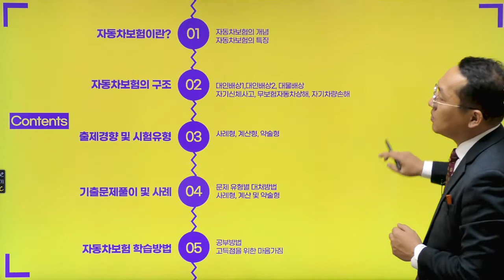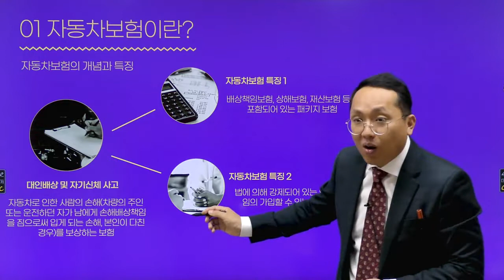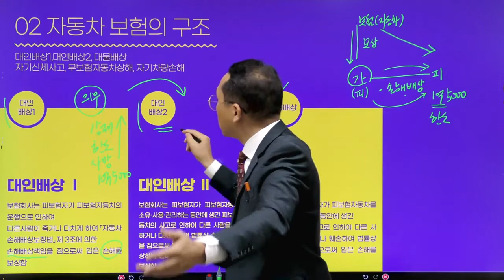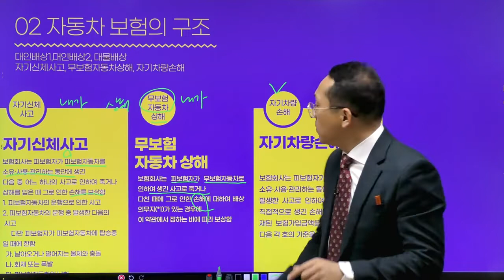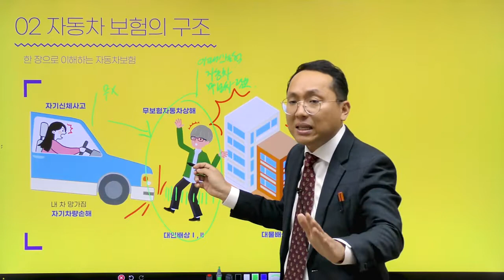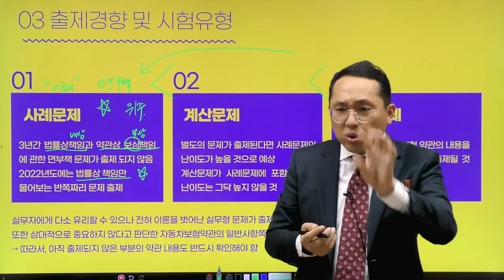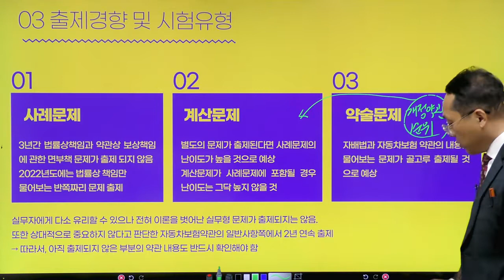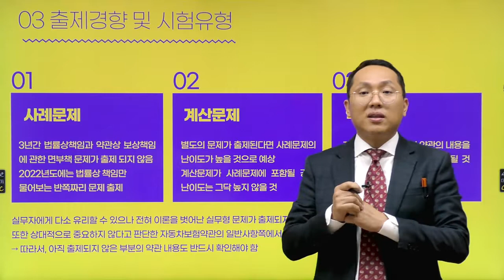[이패스손사] 2023 윤성열 손해사정사와 함께 하는 자동차보험(대인) 기초 바로 알기_1탄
2023년 손해사정사 시험 준비 전 반드시 알아야 할 자동차보험(대인) 기초 개념 바로 알기★

이패스손사의 자동차보험(대인) 윤성열 손해사정사의 2차 자동차보험(대인) 시험을 위한 기초 개념 설명 1탄!!

자동차보험(대인)이란 무엇인가부터 자동차보험(대인)의 체계 및 구조, 기초 용어 해설 등 자동차보험(대인) 학습 전 알아야 할 기초 내용을 알차게 준비했습니다!

Basic 자동차보험(대인) 영상을 통해서 2차 시험 합격을 위해 필수적으로 알아야 할 내용들을 놓치지 마세요~

합격은 이패스손사와 함께!